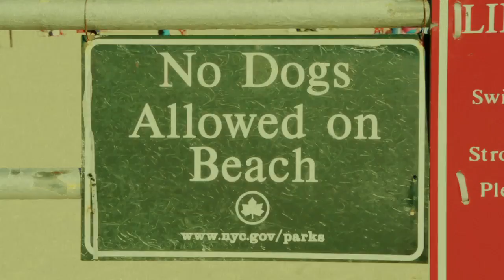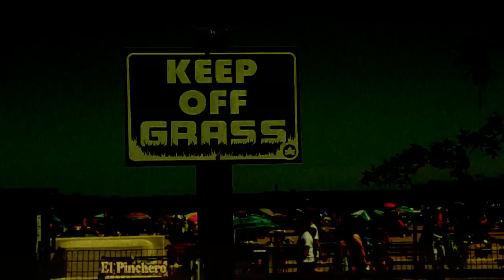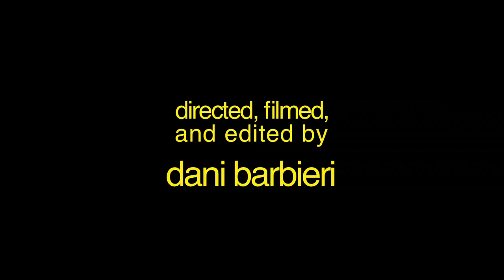Peliroja- Situaciones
From Peliroja's debut album, Injusticia, Situaciones was filmed in Orchard Beach and Washington Heights.